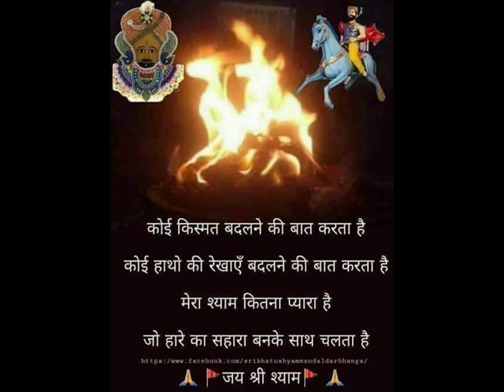English Grammar - chapter - 2, ARTICLES - No use of articles - (rule 21 to 38)